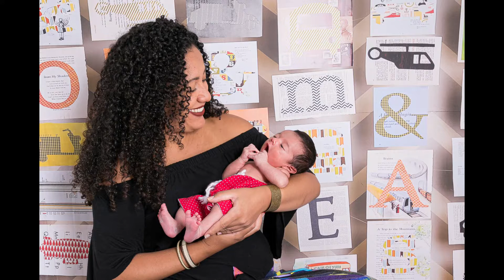Ensaio Newborn do Théo com 14 dias - Por Fajackefotografia.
A sessão "Newborn" é uma das mais bonitas de se fotografar.
Ela registra os primeiros dias de vida do seu bebê, e como fazemos o ensaio nos primeiros de 5 a 20 dias de vida, conseguimos fazer imagens diferenciadas, poéticas e bem criativas.

Fotografamos na casa da família ou em nosso Ateliê em São Gonçalo, cada caso é planejado anteriormente.

O melhor período para fotografar o bebê é entre o 7º e o 15º dia de vida, pois nessa fase o recém-nascido tem um sono mais profundo, ainda não sofre muitas cólicas, é mais flexível, e assim, temos mais tempo e facilidade para fazer uma sessão com fotos diferentes, sem, de nenhuma maneira, machucar o bebê.

Não existe um tempo exato de duração da sessão. Fotografamos até perceber que temos um ensaio completo. A média de duração é em torno de duas a 3 horas. Por isso, tenha paciência no dia, e não se preocupe com o tempo decorrido. Nesse período, haverá trocas de frauda quando necessário e momentos para deixar o beber mamar... não temos pressa e vamos de acordo com o tempo do recém-nascido.

No dia, uma hora antes do ensaio, dê um banho bem relaxante e gostoso nele. Depois do banho, uma mamada até ele dormir. Com o sono profundo e relaxado, conseguimos aproveitar muito bem o tempo e a sessão.

Dicas de acessórios para a sessão (levarei algumas coisas, mas você pode deixar a sessão ainda mais personalizada com os seus acessórios também):

- Tecidos Macios de Cor Neutra (Mantas / Lenços), todos anteriormente higienizados adequadamente para receber o bebê.
- Acessórios como Faixinhas e Gorros.
- Bichinhos de Pelúcia
- Almofadas com texturas diferentes
- Cestos